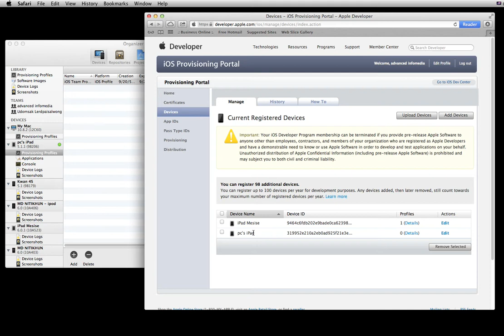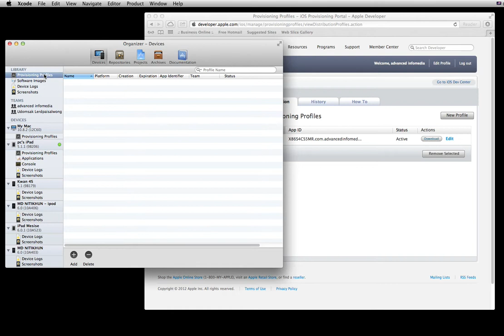MESISE.COM - เพิ่ม Devices หลังสร้าง Provision ไปแล้ว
การเพิ่ม Devices หลังจากที่เราสร้าง Provision ไปแล้ว